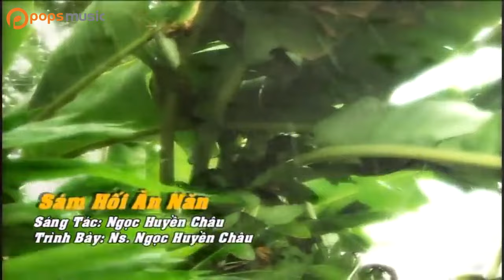Sám Hối Ăn Năn | Ngọc Huyền Châu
. "Bài hát: Sám Hối Ăn Năn
Ca sĩ: Ngọc Huyền Châu